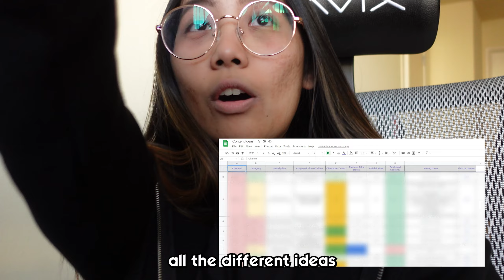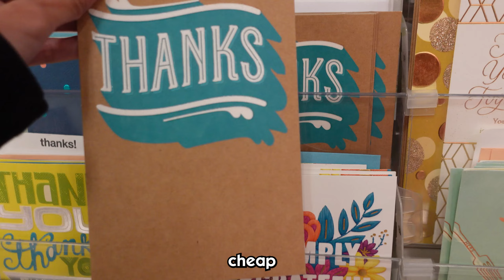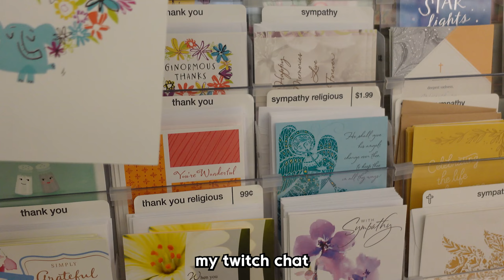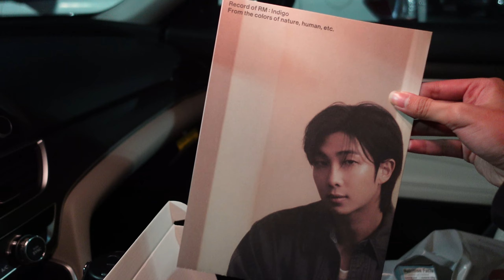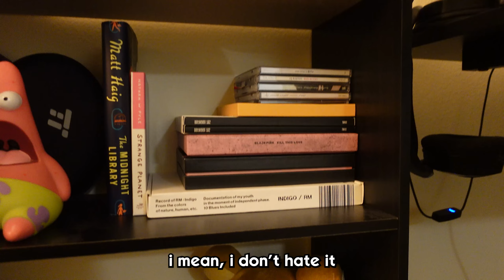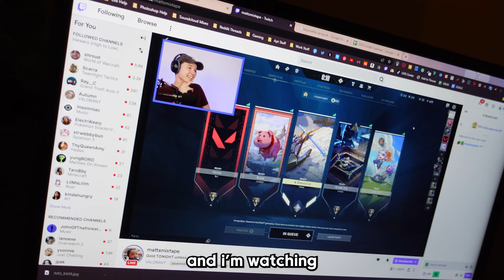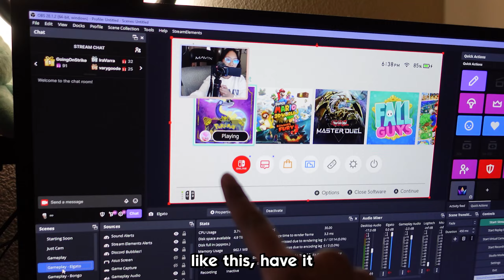(busy) week in my life | target, lakers game, work, & streaming! 🏀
hello there! another week in my life video, this time we went to a lakers game, went to target, and prepped for my twitch subathon! was a busier week than expected but very fun

💜 im trying to post more videos for you soon, so be sure to have notifications on ! 🔔